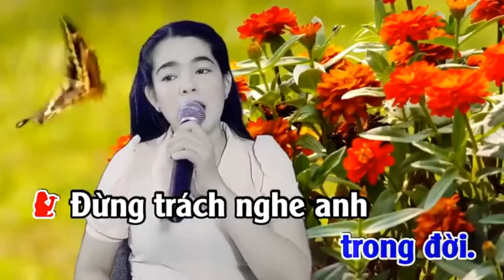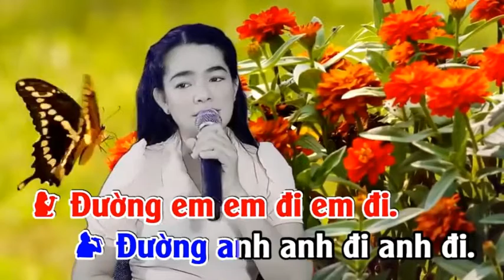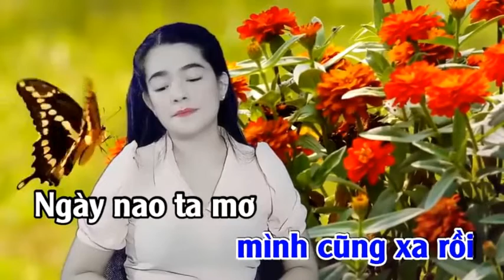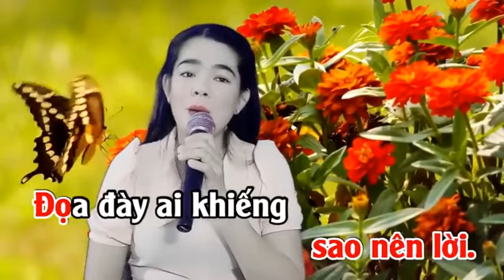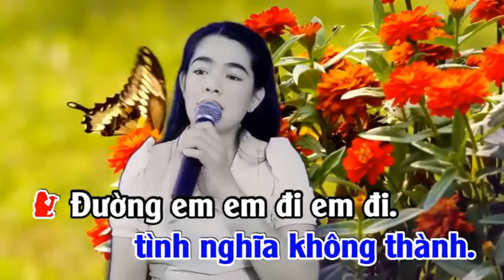Đoạn Cuối Tình Yêu - NỮ HIỆP BT & HOÀNG VĂN